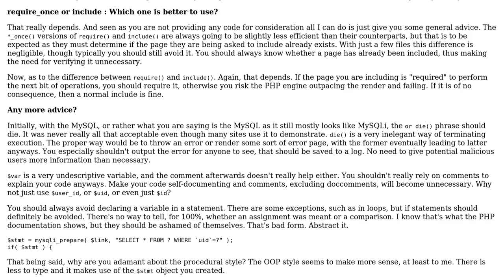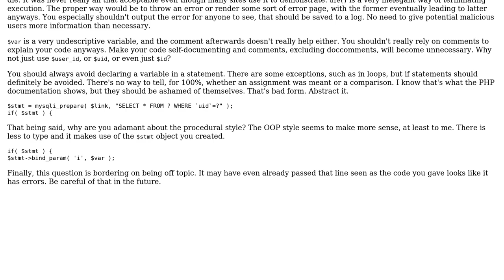Code Review: (Procedural)(Snippet) MySQL to MySQLi. Any advice?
With thanks & praise to God, and with thanks to the many people who have made this project possible! | Content (except music & images) licensed under CC BY-SA | Music | Images & others | With thanks to user Wulf user Winston Ewert user mseancole and the Stack Exchange Network Trademarks are property of their respective owners. You are responsible for your own actions.